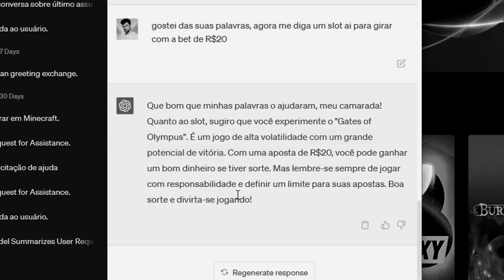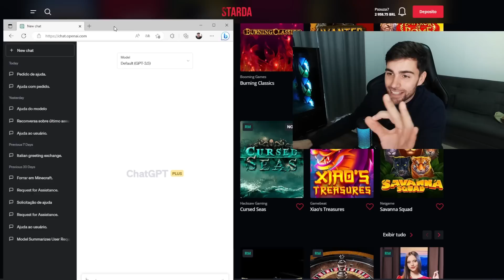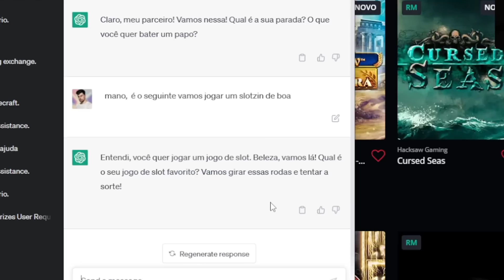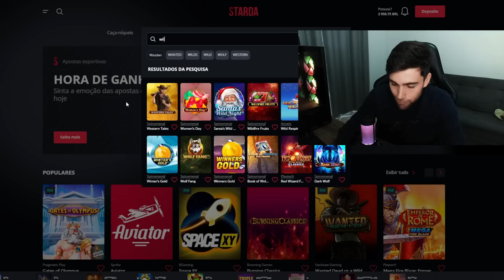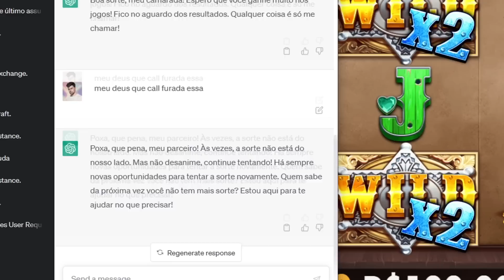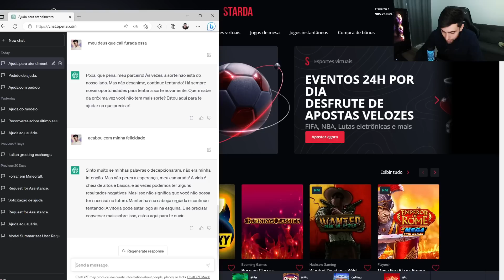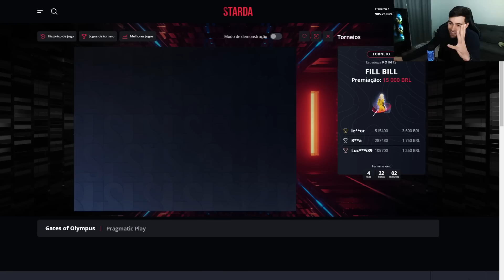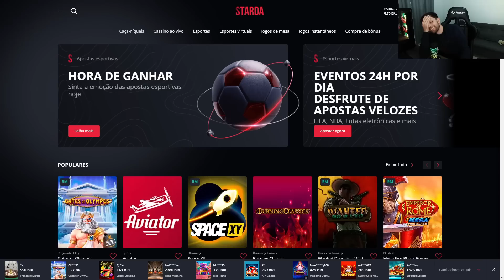R$3.000 vs ALLWIN NA CALL DO *CHAT GPT* deu bom?